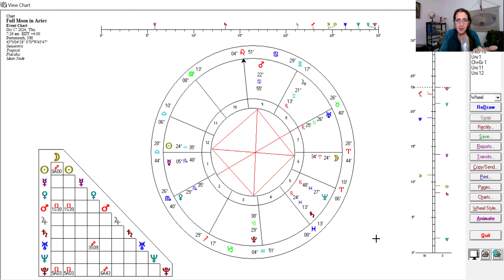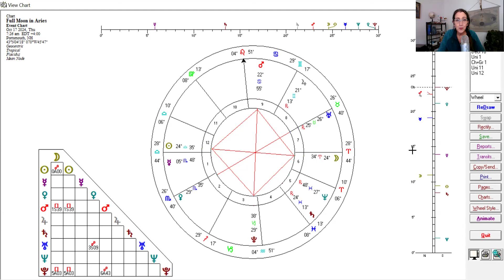Super Full Moon in Aries October 17, 2024 Bold Action and Personal Freedom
Full Moon in Aries: Bold Action and Personal Freedom October 17, 2024

Let’s talk about the upcoming Full Moon in Aries happening on October 17th. This one’s big, it is another one of those Super Moons too, so it’s fiery, super energized, it’s intense, and it’s all about independence, courage, and bold action. If you’ve been feeling stuck or unsure of how to move forward, this Full Moon is here to give you that push you need.
Full Moons, in general, are times of culmination and release. It’s when things come to a head, and you get the chance to see things more clearly. With the Full Moon in Aries, the focus shifts to your desires, your identity, your drive. This is about you and your path, and Aries energy is here to light a fire under you and say, “Let’s do this!”

Enjoy up to 7 live broadcasts every month, featuring insights into the month ahead, a detailed weekly forecast, and early access to new and full moon predictions. Show your support by becoming a Patron today!

HOUSEKEEPING
Please remember, this information is never a substitute for medical or formal counseling services, but can be an excellent support. Please engage responsibly. Thank you.

PLEASE NOTE I WILL NEVER PRIVATE MESSAGE YOU TO HAVE A READING WITH ME. You need to come to my website and book through there.